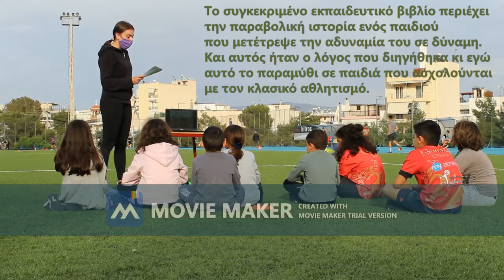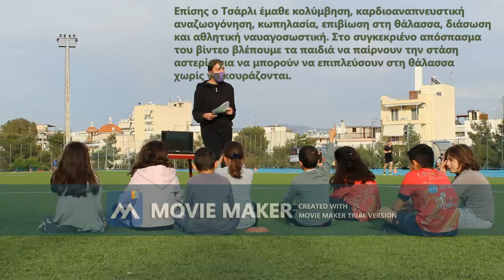Σ. Πετρούλια: Διεθνές Πρόγραμμα Ασφάλειας στο Νερό "Τσάρλι ο διασώστης" στον ΓΣ ΑΘΛΟΣ (Safe Greece)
Η φοιτήτρια της Σχολής Επιστήμης Φυσικής Αγωγής και Αθλητισμού του Πανεπιστημίου Αθηνών, Στέλλα Πετρούλια, διδάσκει το Διεθνές Πρόγραμμα Ασφάλειας στο Νερό "Τσάρλι ο διασώστης" στον Γ.Σ. ΑΘΛΟΣ ΚΕΡΑΤΣΙΝΙΟΥ - ΔΡΑΠΕΤΣΩΝΑΣ (Κερατσίνι-Δραπετσώνα 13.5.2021).

Η διδασκαλία διεξήχθη ως μέρος του μαθήματος «αθλητική ναυαγοσωστική» της ΣΕΦΑΑ Αθηνών με την στήριξη του project Safe Greece που εκπονείται στην Ελλάδα από την Ένωση Αθλητικής Ναυαγοσωστικής Ελλάδος και το Princess Charlene of Monaco Foundation.

Κατεβάστε δωρεάν το Διεθνές Πρόγραμμα Ασφάλειας στο Νερό "Τσάρλι ο διασώστης" εδώ